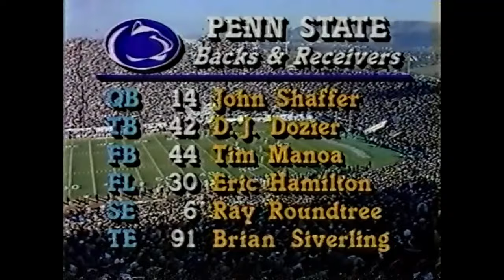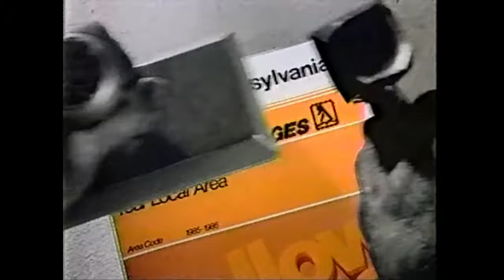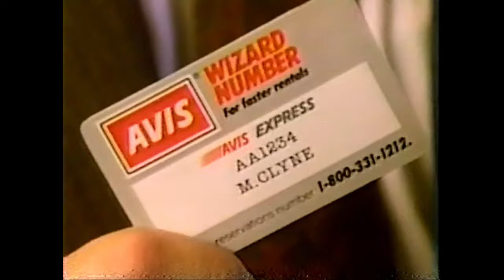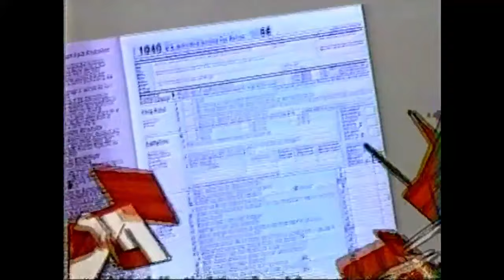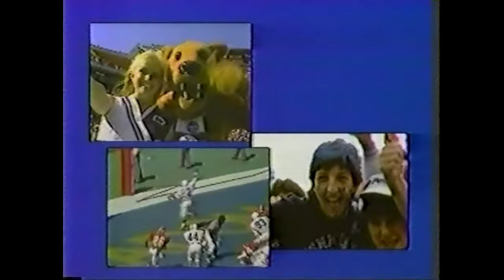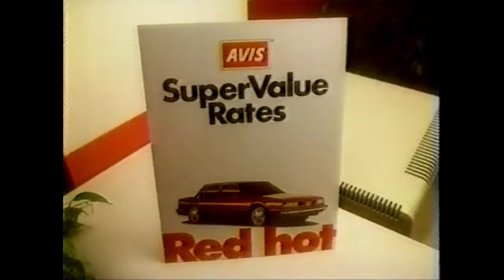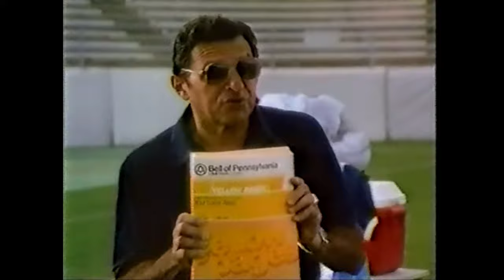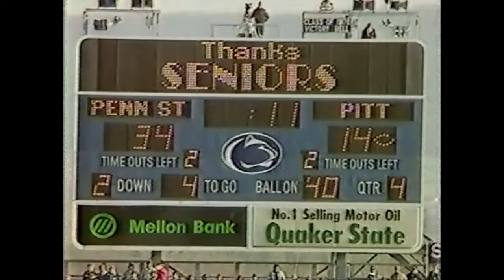1986 Pittsburgh at #2 Penn State 1 of 1